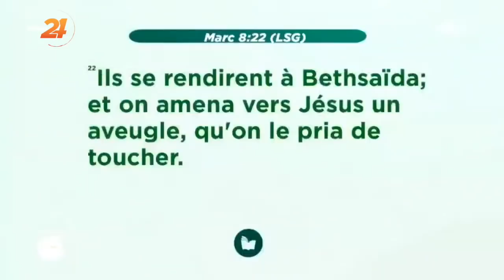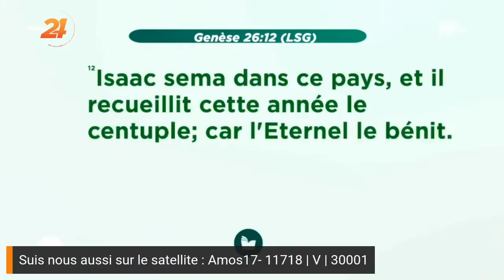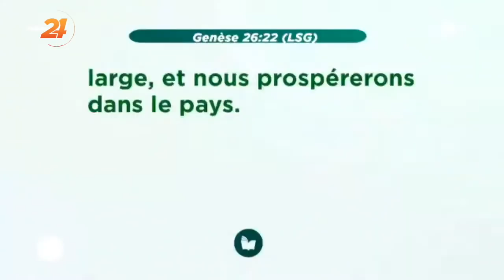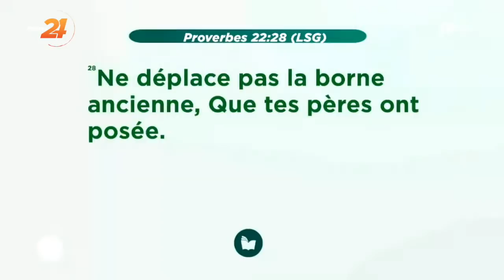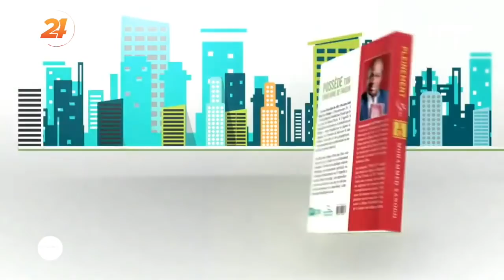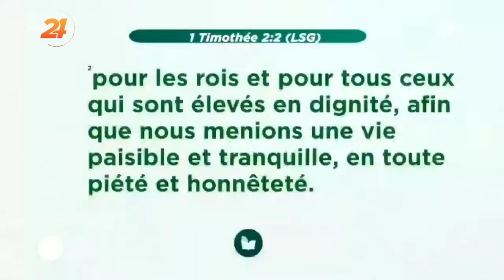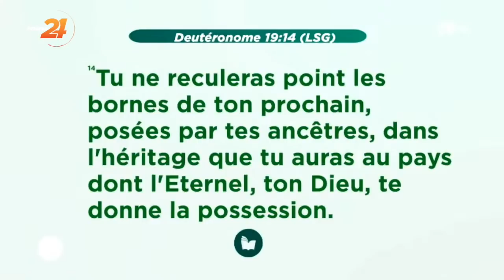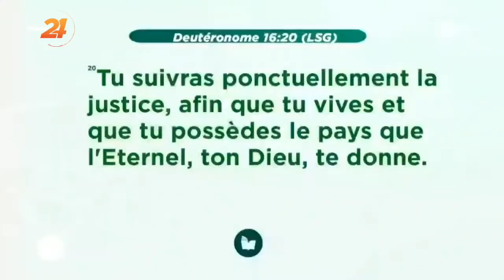MON TERRITOIRE DE FAVEUR | Pst MOHAMMED SANOGO